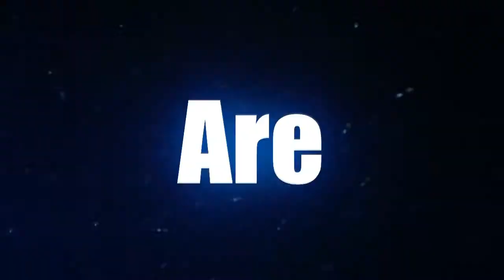[Let's Play ] Caesar III EP 3 : Nouveaux départ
Salut à tous et à toute !!
Alors ce sera une brève description :
J'ai tourner ses vidéos 2 jours avant de partir en espagne et du coup je n'ai pas eu le temps de les upload et monter sur vegas du coup je vous les upload aujourd'hui très ne retard :/ Désolé encore :/